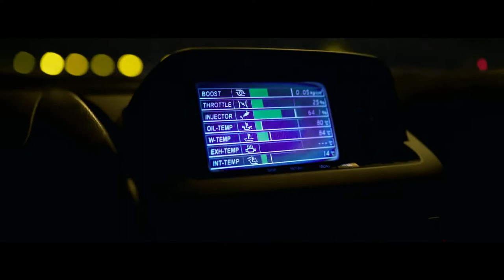FREE DOWNLOAD | PHONK TYPE BEAT - "AUTOBAHN"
*not free for profit, for profit use you have to purchase a lease